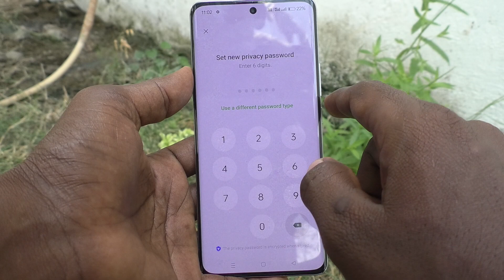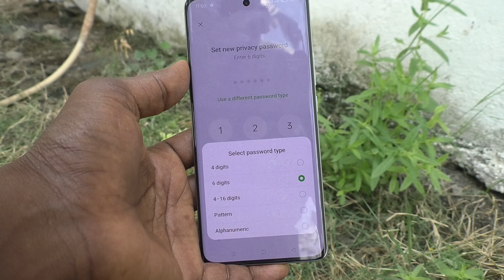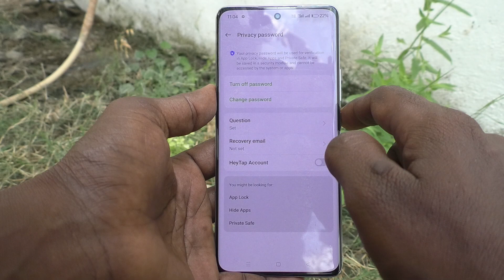How to change privacy password in Oppo Reno 11 Pro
Oppo Reno 11 Pro 5G privacy password change settings: Learn here how to change privacy password in Oppo Reno 11 Pro smartphone.

Oppo Reno 11 Pro 5G Features:
Dual Sim, 3G, 4G, 5G, VoLTE, Wi-Fi, NFC, IR Blaster
Dimensity 8200, Octa Core, 3.1 GHz Processor
12 GB RAM, 256 GB inbuilt
4600 mAh Battery with 80W Fast Charging
6.7 inches, 1080 x 2412 px, 120 Hz Display with Punch Hole
50 MP + 32 MP + 8 MP Triple Rear & 32 MP Front Camera
Android v14

Oppo Reno 11 Pro Full Specifications:
GENERAL
In The Box Handset, Charger, USB Data Cable, Sim Ejector Tool, Quick Guide, Safety Guide, TPU Protective Case
DESIGN
Colors Wave Green, Rock Grey
DISPLAY
Type Color OLED Screen (1B Colors)
Glass Type Asahi Glass AGC DT-Star2
Features Color Gamut: Vivid Mode (100% DCI-P3 Coverage), Gentle Mode (100% sRGB Coverage), Cinema Mode (100% DCI-P3 Coverage), Brilliant Mode (100% DCI-P3 Coverage), Contrast Ratio: 2000000:1, Supports Sunshine Screen, Brightness: Local Peak Brightness (950 nit)
MEMORY
CONNECTIVITY
GPRS Yes
EDGE Yes
3G Yes
4G Yes
5G Yes
5G Bands NR: n1/n3/n5/n7/n8/n20/n28/n38/n40/n41/n66/n77/n78
Wifi Version Wi-Fi 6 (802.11ax)
Bluetooth Yes, v5.3, A2DP, LE, aptX HD
USB Yes, USB-C v2.0
USB Features USB Tethering, USB on-the-go
IR Blaster Yes
EXTRA
GPS Yes, with A-GPS. Up to dual-band: GLONASS (1), BDS (2), GALILEO (2), QZSS (2), NavIC
Sensors Geomagnetic Sensor, Light Sensor, Y-Axis Proximity Sensor, In-Display Optical Sensor, Acceleration Sensor, Gravity Sensor, Gyroscope, Step Counting
3.5mm Headphone Jack No
NFC Yes
Water Resistance Yes
IP Rating IPX4
Extra Features Dual Speaker, Dual Microphones, 2-Mic Noise Cancellation, LPDDR5X RAM, Head SAR: 1.177W/kg, Body SAR: 0.872W/kg, LPDDR4x RAM
CAMERA
Rear Camera 50 MP 24mm, 1/1.56", 1.0µm, multi-directional PDAF, OIS f/1.8 (Wide Angle)
32 MP 47mm, 1/2.74", 0.8µm, PDAF, 2x optical zoom f/2 (Telephoto)
8 MP 16mm, 112˚, 1/4.0", 1.12µm f/2.2 (Ultra Wide) with autofocus
Camera Sensor Sony IMX890 (OIS) + Sony IMX709 + Sony IMX355
Features Pro, Video, Photo, Portrait, Night, Hi-Res, Pano, Slo-Mo, Time-Lapse, Dual-view video, Sticker, Text Scanner, and Google lens
Front Camera Punch Hole 32 MP 22mm, 1/2.74", 0.8µm, AF f/2.4 (Wide Angle)
TECHNICAL
OS Android v14
Custom UI ColorOS V14
Core Details 1x Cortex-A78@3.1 GHz&3xCortex-A78@3.0 GHz& 4xCortex-A55@2.0 GHz
GPU Arm Mali-G610
Java No
Browser Yes
MULTIMEDIA
Email Yes
Music Yes
Video Yes
BATTERY
Fast Charging Yes, 80W SuperVOOC Charging